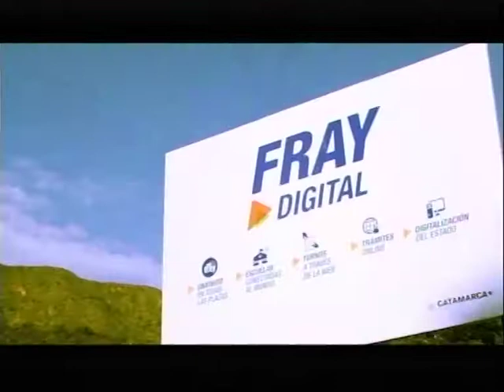Santo y Pecador Jueves 30 de Noviembre